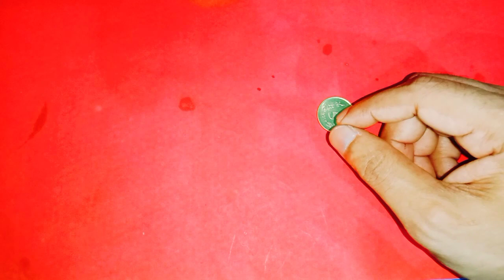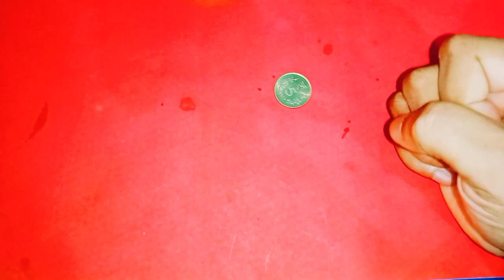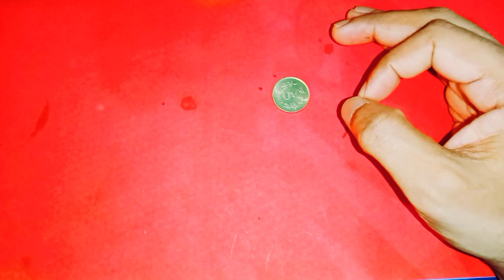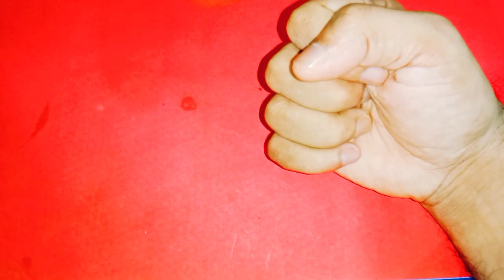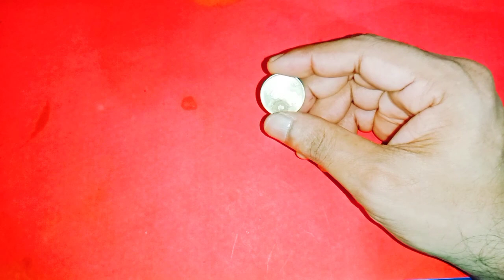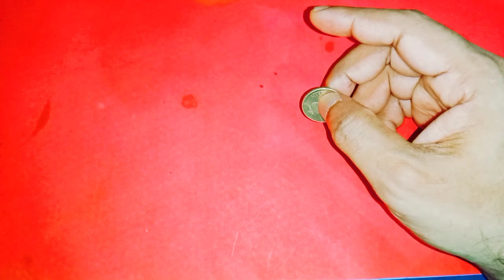రాత్రి పడుకునే ముందు దిండుకింద దీన్నిపెట్టండి24గంటల్లోకోరుకున్నంతడబ్బులభిస్తుందిధనప్రాప్తికలుగుతుంది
మంత్రం: విద్యావతి
Time:10.00 AM TO 1.00 PM And 3.00 PM TO 6.00 PM
fees: 500 rupees
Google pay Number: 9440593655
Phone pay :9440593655